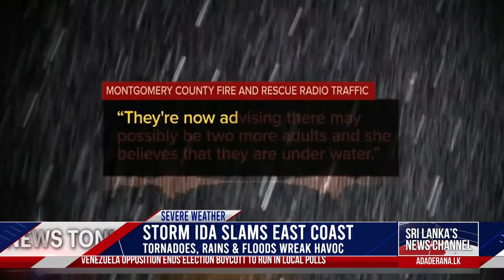Ada Derana World News Tonight | 02nd September 2021